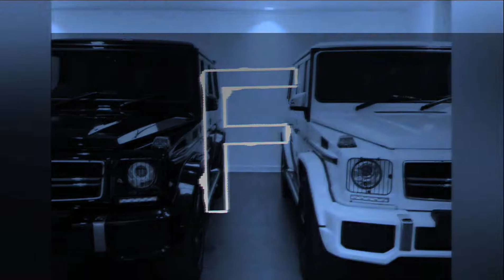FURKAN SOYAL GYPSY